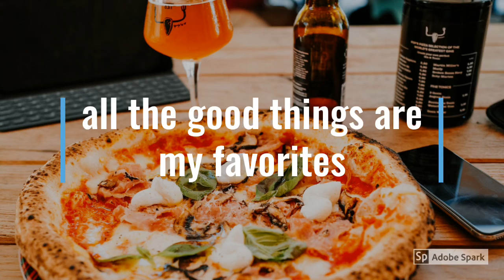Think happiness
These days, there are many stresses causes all around the world. Sometimes, we need to focus our concentration to think happiness rather than what's happening in daily news.
Once we think about our favorites, we feel relax and pleasant. This video will take you around the good memories. Please enjoy it.